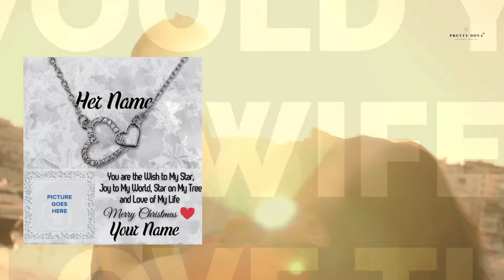What Is The Best Christmas Gift For My Wife? | Affordable Gift Under $50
Would Your Wife Love This Personalized Gift? Yes she would!
Enter her name, your name and upload a picture of the two of you (Or whatever picture you want). She will be blown away at how perfect this gift is.

Get her one now.

christmas gift wife - christmas gifts for wife.
12 best christmas gifts for her *holiday gift guide 2019*.
"what is the best christmas gift for my wife" is one of the most common question we get every holiday season. 21 best gifts for wife 2020 - amazing gift ideas for wife.
christmas gift ideas for her || gift ideas for mom sister girlfriend wife.
 | meaningful christmas gift ideas!

husband surprises wife with huge christmas gift! what should i get my wife for christmas?

"what is the best christmas gift for my wife" is one of the most common question we get every holiday season.

5 best christmas gifts for her 2018 🎄🎁  wife & girlfriend gift ideas for women 💑 ❤️.

5 best christmas gifts for your girlfriend or wife 💑 that she actually wants 💖.

12 best christmas gifts for her - holiday gift guide 2019!

12 best christmas gifts for her *holiday gift guide 2019*.

21 best gifts for wife 2020 - amazing gift ideas for wife.

What should i get my wife for christmas?

Our editor's have hand picked hundreds of personalized and unique christmas gifts for wife just for you.

Surprising my wife with a bad christmas gift *cute reaction* | vlogmas day 16.

Bryce went to every measure to keep nellie from knowing what her christmas gift would be this year.

We believe that these gifts are well suited as both christmas gifts and birthday gifts.

1st christmas we ever exchanged gifts and we did not ask for anything.

Christmas gift ideas❤️ (wife, girlfriend, mom, sister, cousin).

These gifts will work any time of the year  they will be good christmas gifts  birthday gifts  valentine's day gifts or even anniversary gifts..